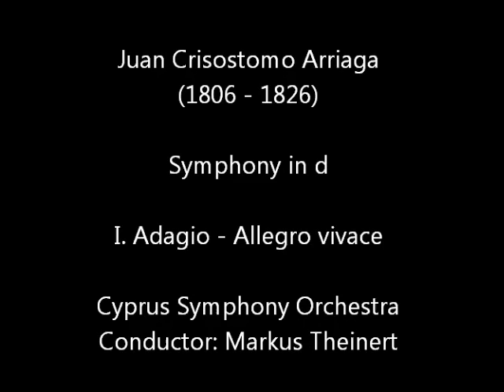Juan Crisostomo Arriaga - Symphony in D - I. Adagio - Allegro vivace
The CSO conducted by Markus Theinert performed this jewel by the "Spanish Mozart" Juan Crisostomo de Arriaga in Nicosia's Rialto Theatre.